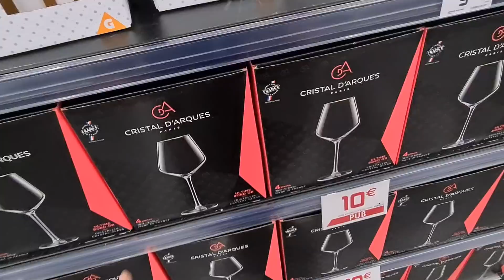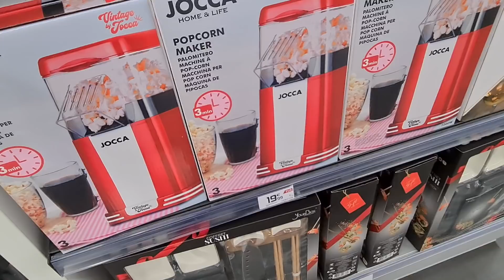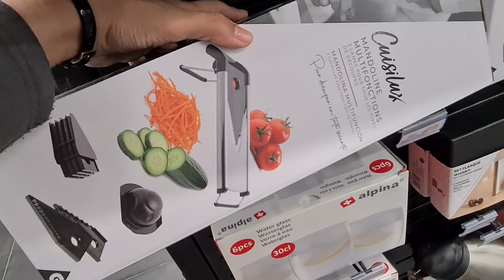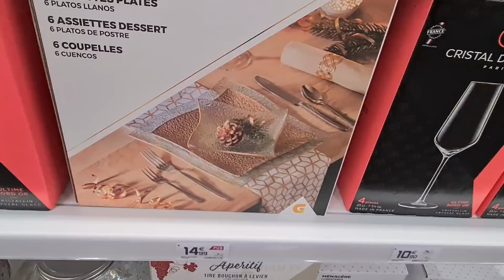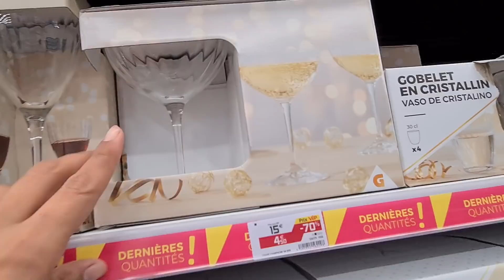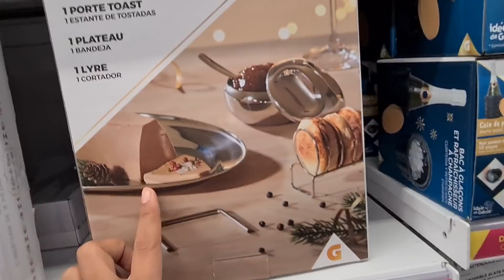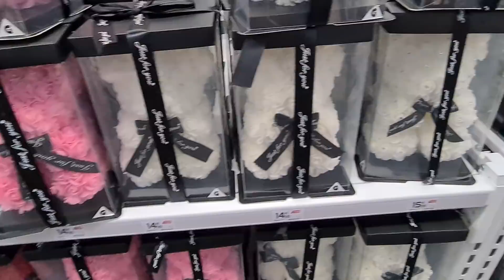GIFI💢PROMO & NOUVEL ARRIVAGE DÉCO VAISSELLE JUSQU'À-70%